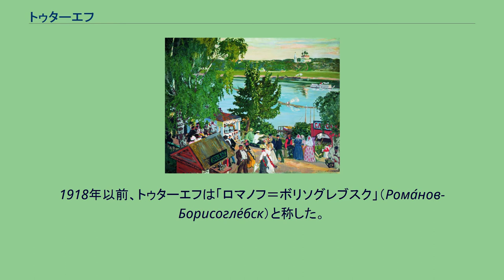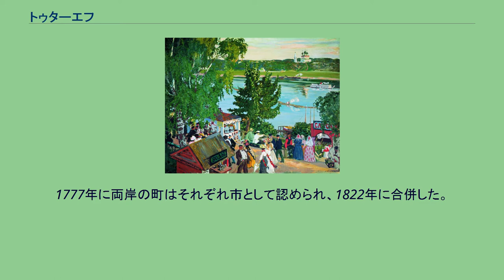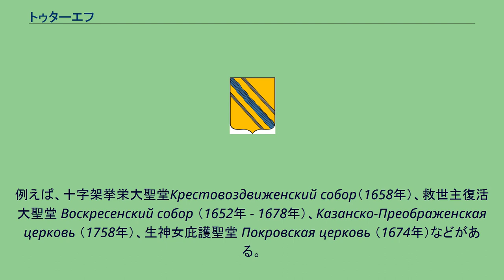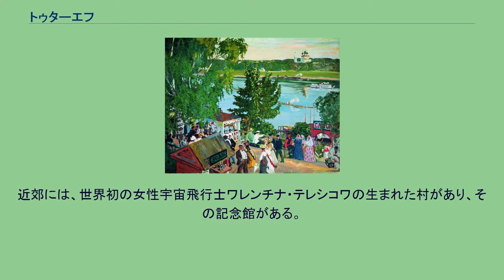トゥターエフ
トゥターエフ市の紋章（1778年） トゥターエフ（ツターエフ；ロシア語:Тута́ев；Tutayev, Tutaev, Tutajev）はロシア連邦ヤロスラヴリ州の都市。
人口は、2002年国勢調査で42,644人。
州都ヤロスラヴリの40km北西にある。
ダニロフ丘陵の西側に位置し、北西から南東へ向かって流れるヴォルガ川の両岸に町が広がっている。
1918年以前、トゥターエフは「ロマノフ＝ボリソグレブスク」（Рома́нов-Борисогле́бск）と称した。
1822年にツァーリの勅令で一つの町となる前は、ヴォルガ川右岸のロマノフと左岸のボリソグレブスクは別々の町であった。
ボリス・クストーディエフ、ヴォルガ沿いの散策路、1909年 ロマノフはヤロスラヴリ公ロマン・ヴァシリエヴィチにより1370年頃に建設され、公の名を採りロマノフと名づけられたと伝えられる（1283年にウグリチ公ロマン・ウラディミロヴィチにより建設されたという異説もある）。
15世紀にはノガイ・オルダの支配下にあったロマノフは1491年にモスクワ大公国に編入された。
一方、ボリソグレブスクは15世紀末に記録に初出し、当時はモスクワ大公国支配下の漁村であったことが分かる。
ボリソグレブスクとは、聖ボリスとグレブに由来する。
1777年に両岸の町はそれぞれ市として認められ、1822年に合併した。
20世紀初頭までは羊の飼育と羊毛作りを行う町だった。
ロシア革命後の1918年、ヤロスラヴリ蜂起で戦死した赤軍兵士イヴァン・トゥターエフ（1899年 - 1918年）にちなんでトゥターエフと改名された。
市の人口の多くはヴォルガ川右岸（以前のロマノフ）側に住んでいる。
市街地のうち、ヴォルガ川沿岸一帯には木造の古い家家並みや救世主復活大聖堂などの歴史的建築物が立ち並んでいるが、川から離れた部分にはソ連時代のアパートが立ち並んでいる。
ヴォルガ川の対岸へ渡る橋はないため、住民はフェリーで川を渡るか、北のルイビンスクもしくは南のヤロスラヴリなど橋のある街まで車を走らせている。
ヴォルガの左岸側（かつてのボリソグレブスク）には17世紀から18世紀に遡る聖堂が右岸側より多く建つ。
例えば、十字架挙栄大聖堂Крестовоздвиженский собор（1658年）、救世主復活大聖堂 Воскресенский собор （1652年 - 1678年）、Казанско-Преображенская церковь （1758年）、生神女庇護聖堂 Покровская церковь （1674年）などがある。
トゥターエフには旧ソ連でも最大級の自動車・トラクター用ディーゼルエンジン工場が立地している。
ヤロスラヴリからルイビンスクを経てボロゴエに至る鉄道路線の支線がトゥターエフに伸びており、終点のトゥターエフ駅はヴォルガ川右岸にある。
近郊には、世界初の女性宇宙飛行士ワレンチナ・テレシコワの生まれた村があり、その記念館がある。